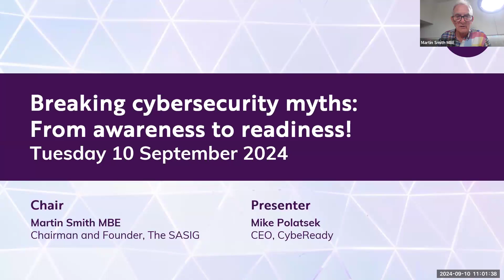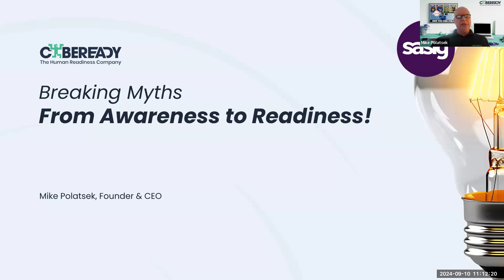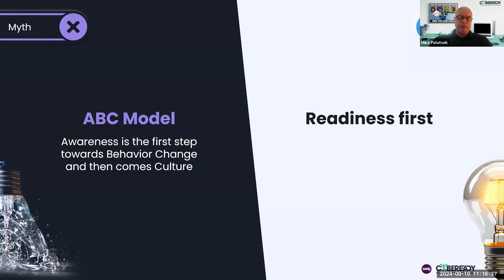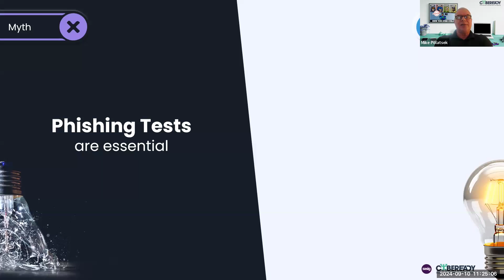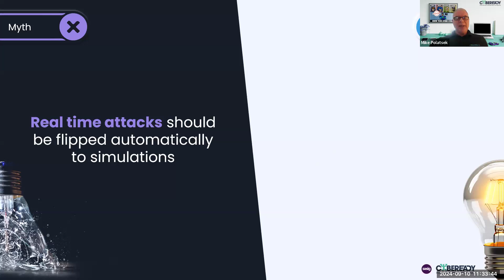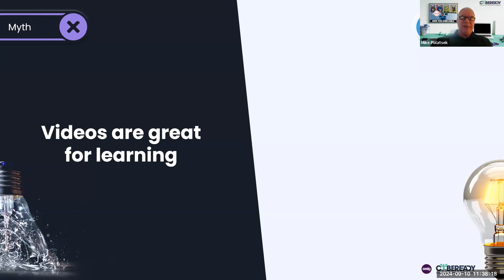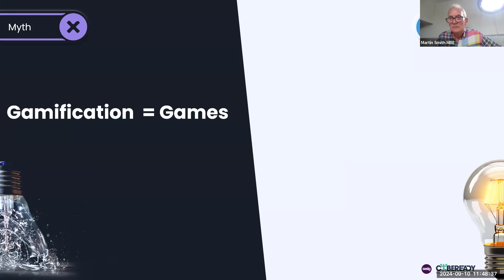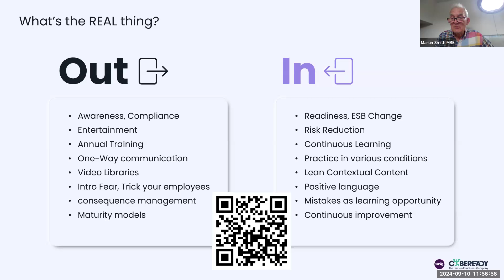Breaking Cybersecurity Myths: from Awareness to Readiness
In this insightful webinar, Mike Polatsek, Founder & CEO of CybeReady, takes a deep dive into common misconceptions about cybersecurity training and why readiness should replace traditional awareness models. Drawing from over 20 years of experience in learning science and cybersecurity, Mike explains how organizations can reduce human risk through continuous learning, tailored phishing simulations, and behavioral change.

Watch this session to learn:
1. Why awareness is a fuzzy term and how readiness drives real impact.
2. The role of Human Risk Management in empowering employees to make better decisions.
3. The effectiveness of phishing simulations with immediate feedback over standard tests.
4. Why relevant, bite-sized content is more powerful than endless libraries.
5. How AI and social engineering tactics are evolving—but still rely on age-old tricks.

If you're looking to shift from a content-heavy approach to a readiness-first strategy that transforms behavior and enhances cybersecurity defenses, this webinar is for you!